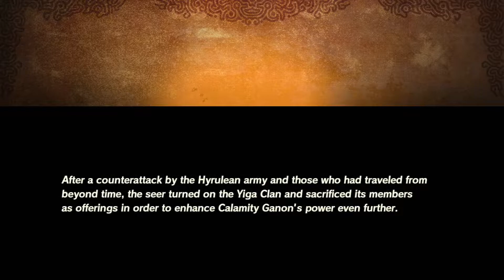Hyrule Warriors: Age Of Calamity Expansion Pass 2 - Episode 07: Repaying A Debt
Hello everyone! Welcome back to Hyrule Warriors: Age Of Calamity.  In this episode we help Master Kohga and Sooga.

This episode is from the Twitch stream on 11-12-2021.

I also stream!

Follow me on these social media to find out what's going on.